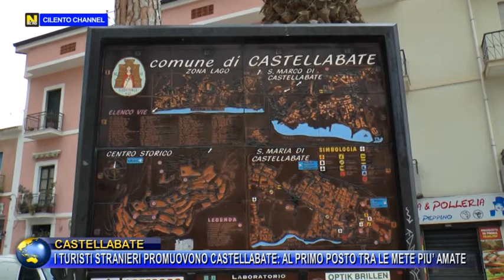I TURISTI STRANIERI PROMUOVONO CASTELLABATE AL PRIMO POSTO TRA LE METE PIU’ AMATE